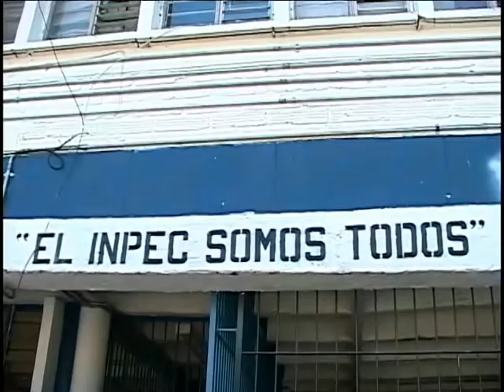MUERTE DE INTERNO EN BELLAVISTA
CARCEL BELLAVISTA OTRO MUERTO

ORGANIZACIONES DE DERECHOS HUMANOS SE ENCUENTRAN ALARMADAS POR LO QUE ELLOS CONSIDERAN FALTA DE ATENCIÓN MEDICA CON LOS INTERNOS DE LA CÁRCEL BELLAVISTA Y QUE HA OCASIONADO LA MUERTE DE OTRO RECLUSO EN LAS ULTIMAS HORAS.